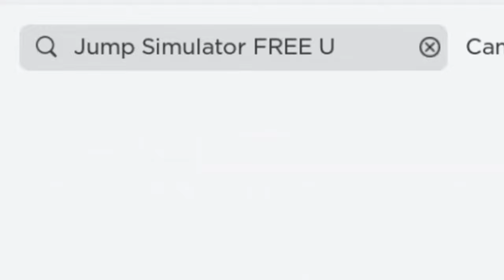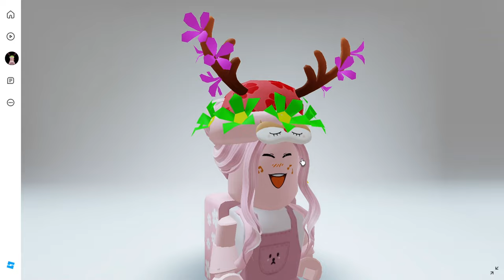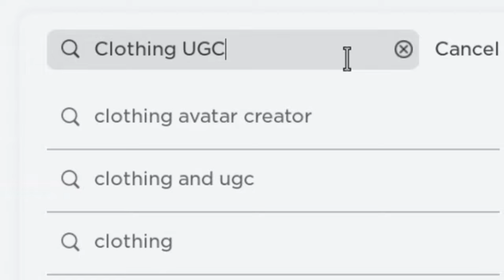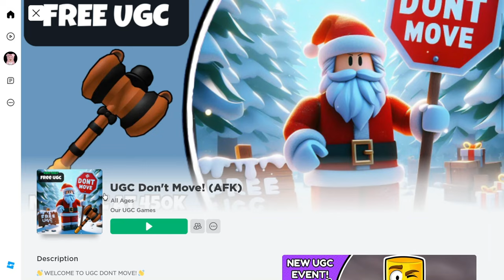CORRE! COMO PEGAR NOVOS 10 ITENS GRÁTIS no ROBLOX!🎀